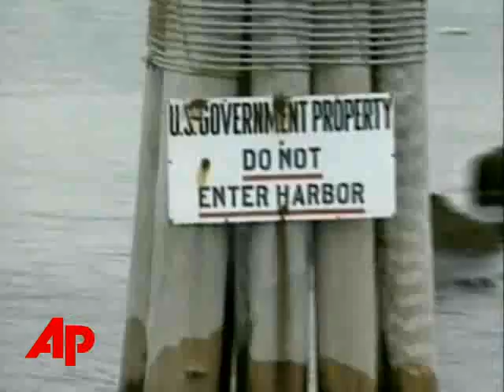Study: Moving Virus Research Could Be Costly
PlusStudy: Moving Virus Research Could Be CostlyStudy: Moving Virus Research Could Be CostlyThe Associated PressAccording to a government study, it could be more costly to move a facility where scientists conduct research into deadly animal diseases than it would be to continue the research on the same isolated New York island.  (June 20)[Notes:VO--RESEARCH AT PLUM ISLAND]=A FINAL DECISION ABOUT WHERE TO RELOCATE THIS HIGH SECURITY GOVERNMENT RESEARCH LAB ON PLUM ISLAND, NEW YORK ISN'T EXPECTED FOR SEVERAL MONTHS.  BUT A NEW GOVERNMENT STUDY CONCLUDES AN OUTBREAK OF FOOT AND MOUTH DISEASE WOULD COST THE U.S. ECONOMY ABOUT A BILLION DOLLARS MORE IF IT OCCURED AT A FACILITY BUILT NEAR LIVESTOCK HERDS IN KANSAS OR TEXAS -- THAN IT WOULD BE IF IT HAPPENED AT THE CURRENT FACILITY ON PLUM ISLAND.THE U.S. IS LOOKING AT FIVE POSSIBLE LOCATIONS  FOR THE NEW FACILITY --- ATHENS, GEORGIA.; MANHATTAN, KANSAS; BUTNER, NORTH CAROLINA; SAN ANTONIO, TEXAS; AND FLORA, MISSISSIPPI. A SIXTH ALTERNATIVE --- NOT LIKELY --- WOULD BE BUILDING A NEW RESEARCH LAB ON PLUM ISLAND. [Notes:VO--SHOT OF DR. BREEZE]DR. ROGER BREEZE IS A FORMER DIRECTOR AT THE CURRENT FACILITY. [Notes:SOT --DR. ROGER BREEZE/FORMER DIRECTOR] It seems a little odd to be thinking of relocating the lab in a region where there's a lot of agricultural animals. [Notes:VO--FILE OF 2001 HOOF AND MOUTH OUTBREAK]THE REPORT ALSO SAYS IF THE RESEARCH LAB WERE BUILT AND OPERATED ACCORDING TO GOVERNMENT SAFETY STANDARDS -- THE CHANCES OF SUCH AN OUTBREAK WOULD BE EXTREMELY LOW.BUT IT WARNS IF AN OUTBREAK DID OCCUR -- IT COULD POTENTIALLY BE MORE COSTLY THAN THE ONE IN GREAT BRITAIN SEVEN YEARS AGO  -- WHERE LOSSES WERE ESTIMATED AT FIVE BILLION DOLLARS.     ___ ___, The Associated Press.